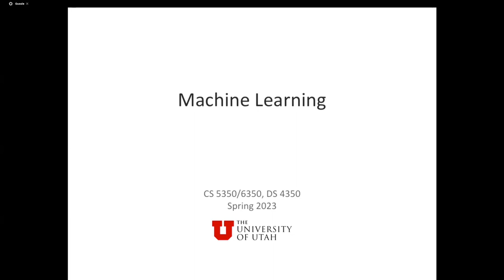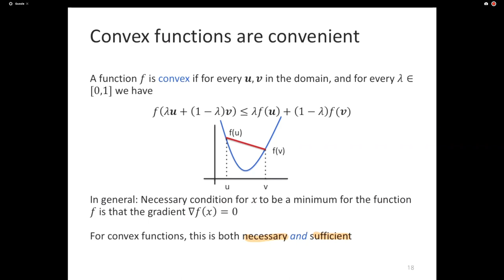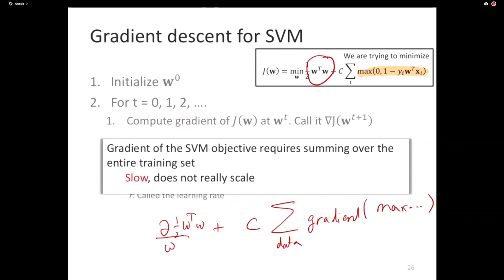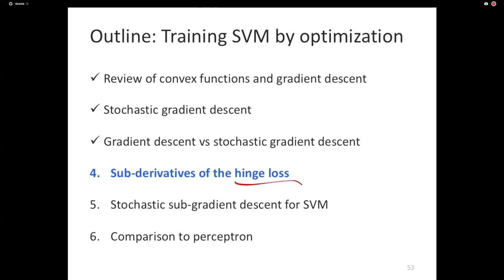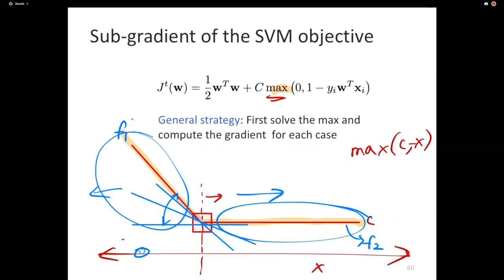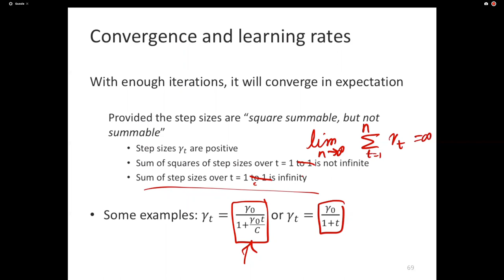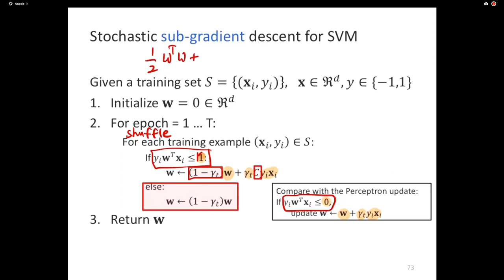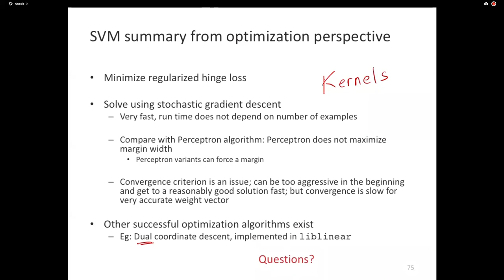Machine Learning: Lecture 22: Stochastic Gradient Descent for SVM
This lecture introduces the SGD algorithm for optimizing the SVM objective.